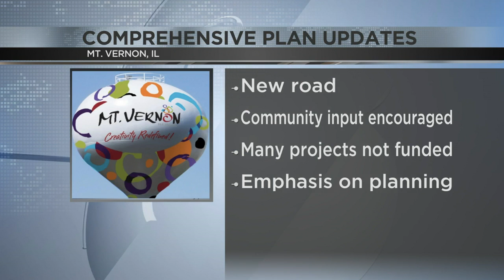Mt. Vernon Comprehensive Plan Update